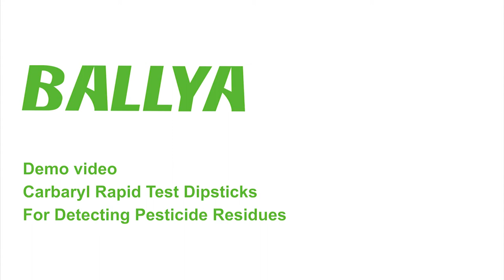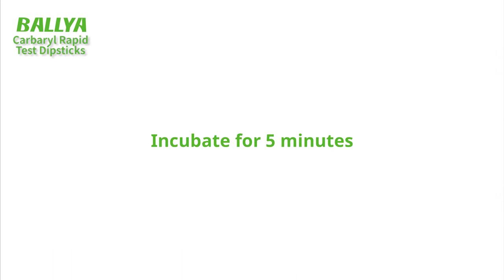Carbaryl Test - Detection of Carbaryl in Watermelon - BALLYA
The Carbaryl Test For Agricultural Products is based on the Colloidal Gold Immunochromatography to detect the Carbaryl residues in agricultural products. This kit can be applied for on-site or lab rapid testing by various departments.